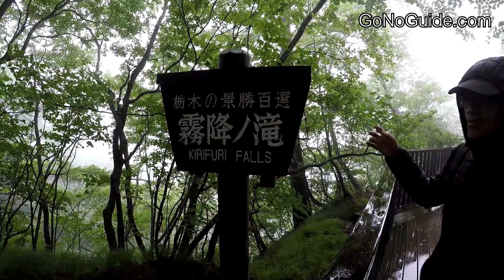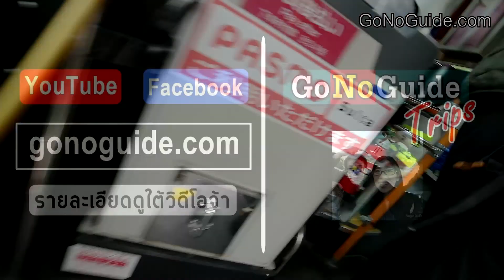Kirifuri no taki น้ำตกในสายหมอก เมืองนิกโก้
ที่เที่ยวในนิกโก้ ใช้พาสนิกโก้ได้ เดินเข้าป่าไปนิดเดียว ก็จะเจอจุดชมน้ำตกแบบฟรีๆ   แต่วันนี้หมอกลงจัดมาก เลยได้แค่มาเกาะขอบรั้ว

อ่านรีวิวแบบอีบุ๊ค

อ่านรีวิวแบบหน้าเว็บ

ช่อง GoNoGuide Trips เป็นเวอร์ชั่นสั้นๆ สำหรับคนที่เวลาน้อย ต้องการความรวบรัด หากต้องการดูเวอร์ชั่นปกติสามารถติดตามได้ที่ช่อง GoNoGuide

ทัก/ถามกันได้ในคอมเม้นท์
ถ้าอยากแบ่งปันอย่าลืมกดแชร์
กันได้นะครับ